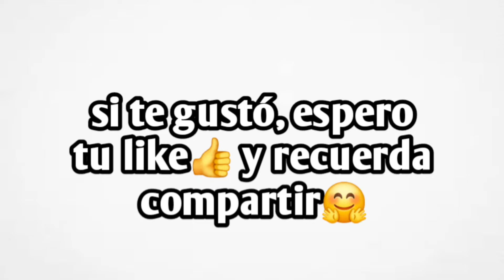plancha quebrada ,Como yo la arregle 🤗